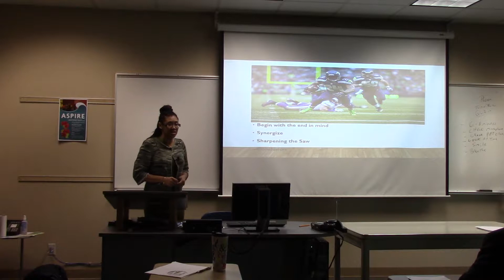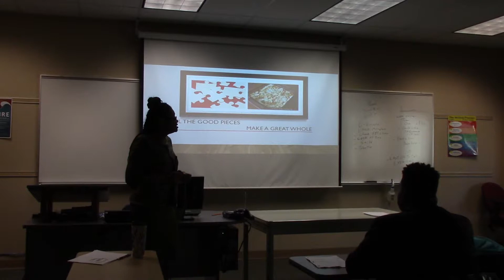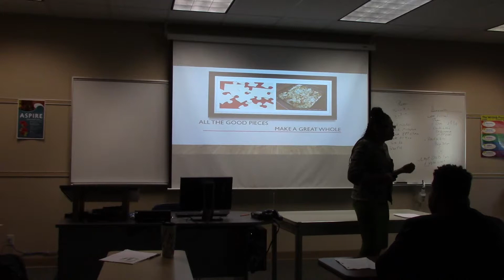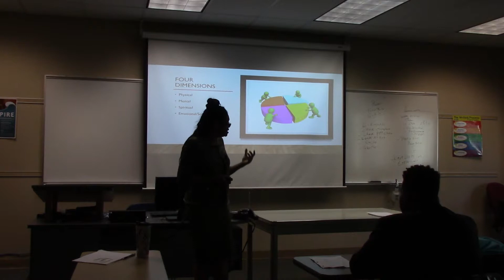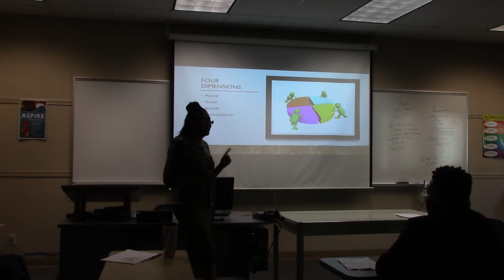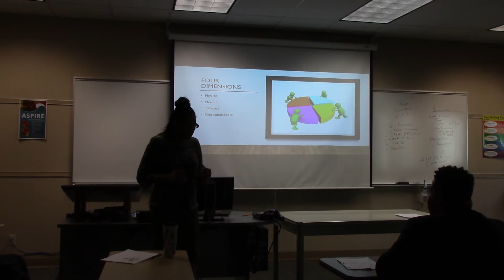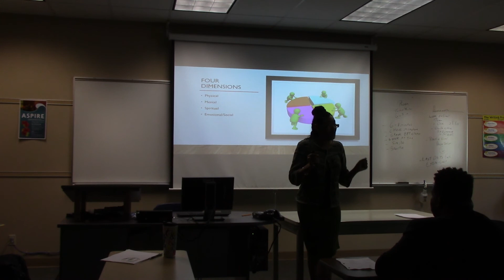Latonya Rice Final Presentation at Pierce College Business Program.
Pierce College offers an amazing business program that helps students gain the skills employers are looking for. Here is a video from Student Latonya Rice Sharing what she learned about Dr. Stephen Covey's Seven Habits of Highly Effective People.